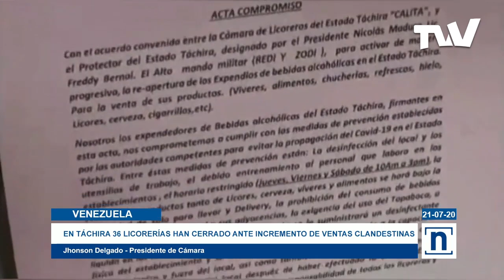Siete personas resultaron intoxicadas por beber alcohol adulterado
Más de cinco mil ventas clandestinas de licor se han proliferado en los últimos meses en el estado Táchira, afectando el mercado y poniendo el riesgo más de 15 mil empleos formales.
A causa de esto, al menos siete personas han resultado intoxicadas por beber licor adulterado.
Reporta: Luz Dary de Pablos.